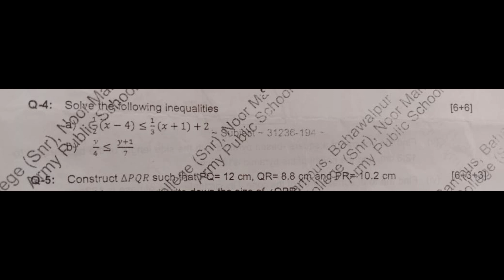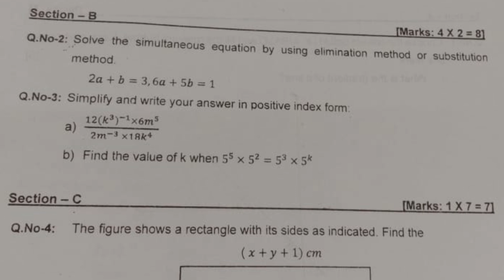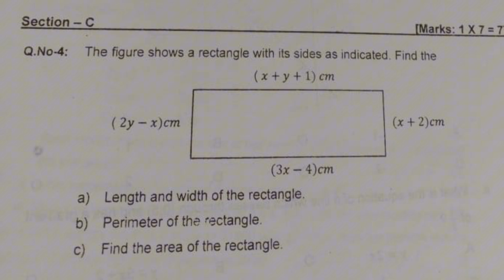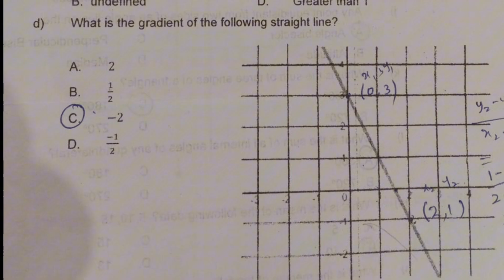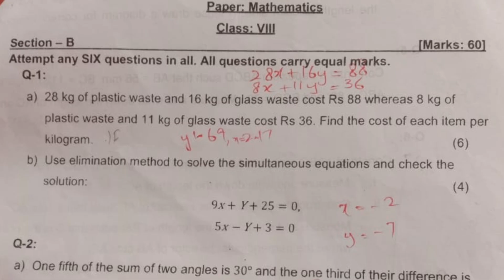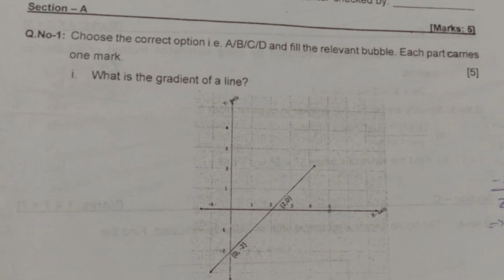Class 8 Math past paper